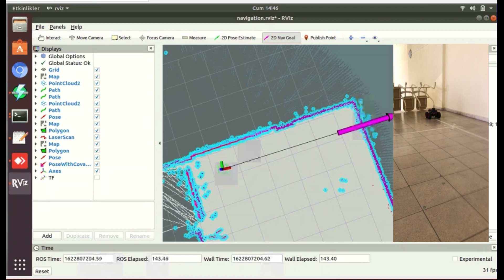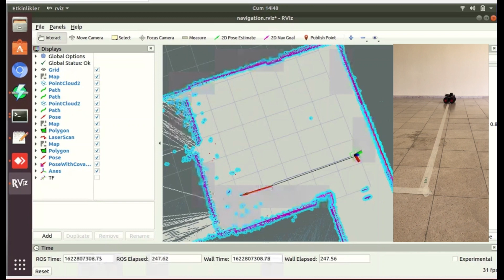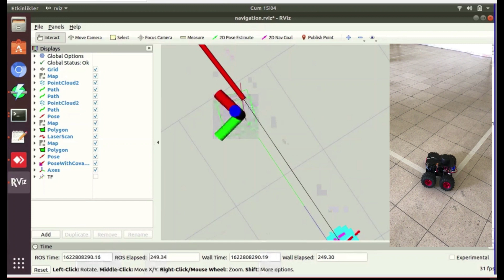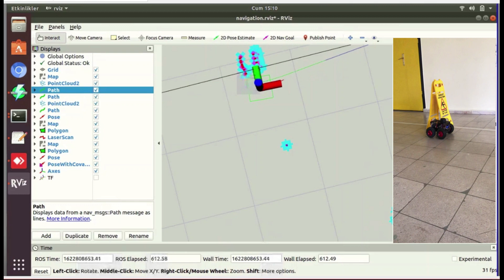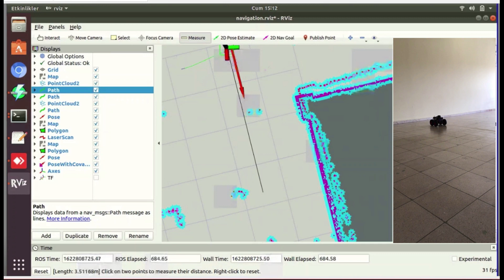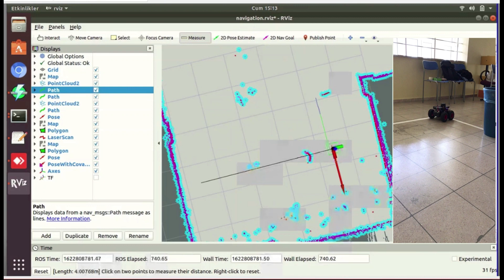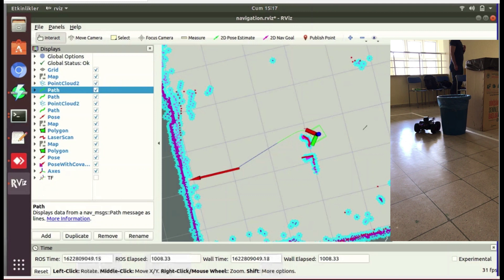ESKISEHIR OSMANGAZI UNIVERSITY GRADUATION PROJECT - ROS NAVIGATION WITHOUT ENCODER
Eskişehir Osmangazi Üniversitesi Elektrik Elektronik Mühendisliği Bitirme Projesi
Bu projede herhangi bir enkoder kullanmadan ROS ile navigasyon işlemi gerçekleştirdik. Öncelikle Laser Scan Matcher kullanarak sahte odometry verisi elde ettik. Daha sonra bu odometri verisini gmapping işleminde kullanarak robotun bulunduğu ortamın haritasını çıkardık. En sonda tekrardan bu sahte odometri verisini AMCL paketinde kullanarak navigasyon işlemini gerçekleştirdik.
English:
Eskişehir Osmangazi University Electrical&Electronics Engineering Graduation Project
In this project, we performed navigation with ROS without using any encoder. First, we obtained fake odometry data using Laser Scan Matcher. Then, we mapped the robot's environment by using this odometry data in the gmapping process. Finally, we performed the navigation process by using this fake odometry data in the AMCL package again.